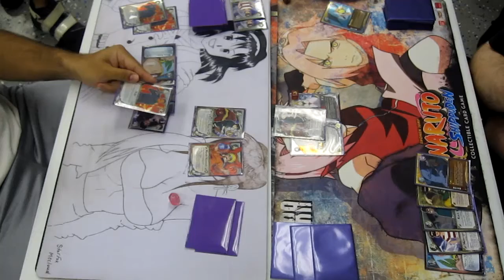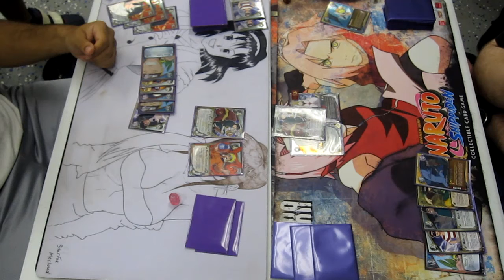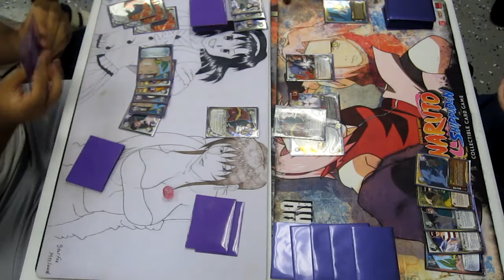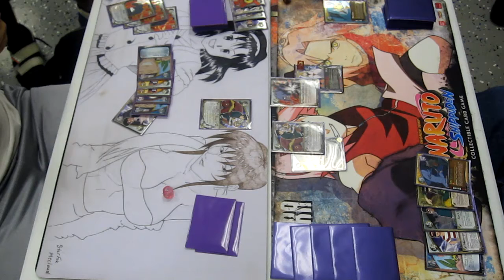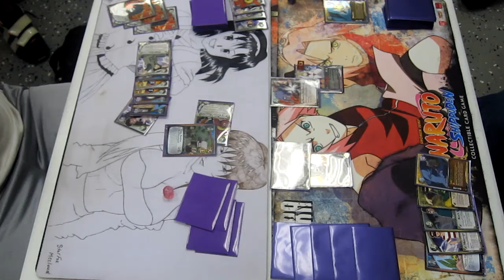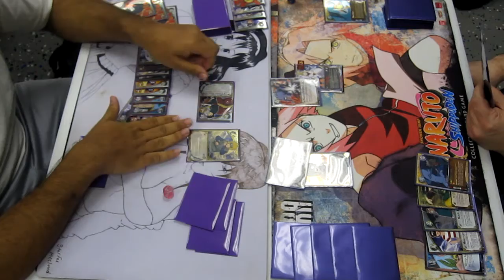SJC6 Feature Match - Round 3-05.mp4